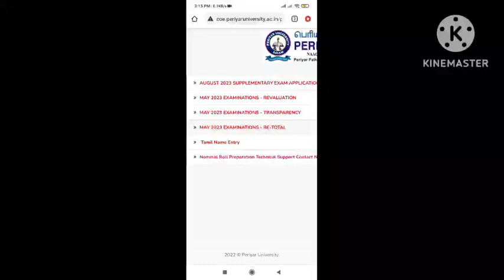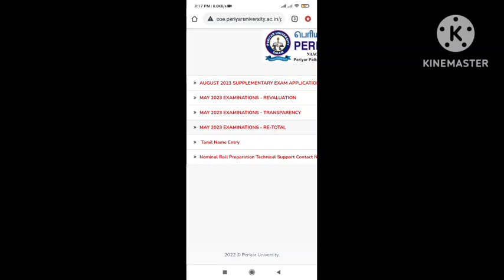Periyar University April 2023 Semester . Supplementary exam Online application opened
Supplementary exam notification video